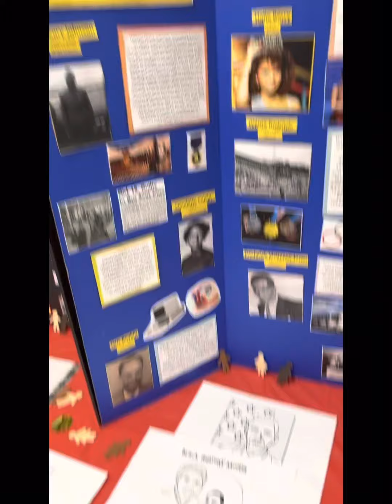Life of an Rsr at Fritolay: welcome to Wyandanch ny